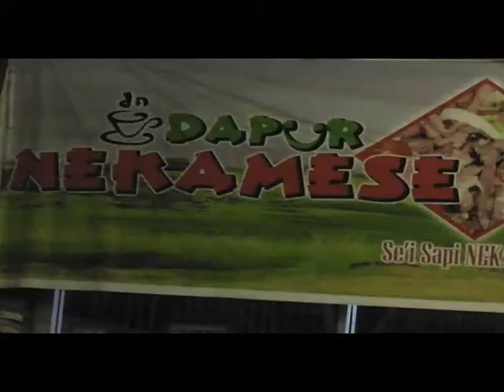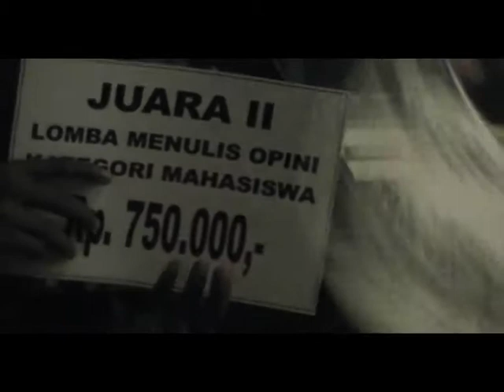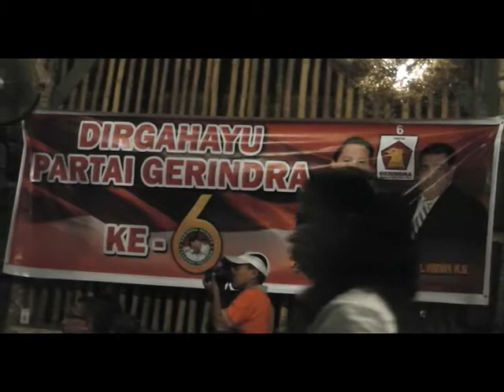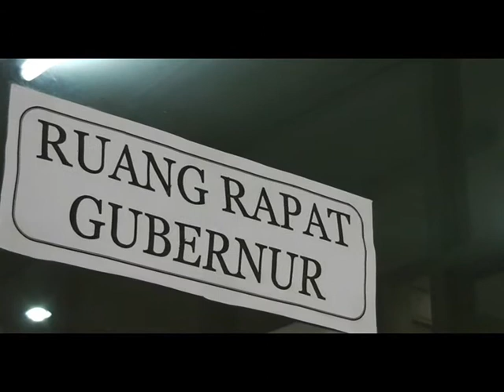KUPANG CYPOX KORUPSI CALEG 01